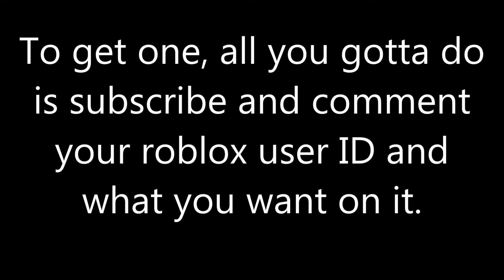I'm taking banner requests from subscribers, for free!